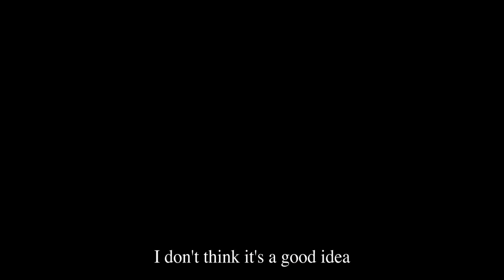La Persecución Trailer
an Alex Linares film starring George Varro ,Dan Lopecci, Rigo Obezo and introducing Bella Paloma. Executive Producer Mark Jacoby. Produced by Diana Magaña Haagen and Alex Linares. Screen Play by Tom Batt